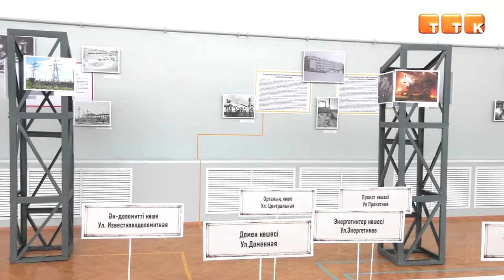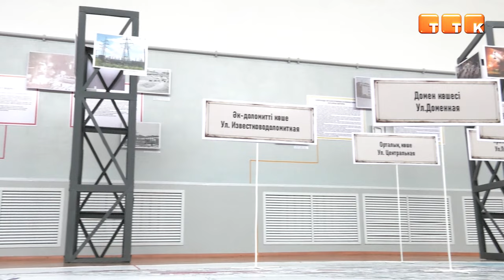Город в городе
В Темиртау в честь празднования Дня металлурга в историко-краеведческом музее открылась уникальная выставка, рассказывающая об истории и развитии одного из крупнейших металлургических комбинатов страны.

Каждое третье воскресенье июля с стране отмечают свой профессиональный праздник люди, чей труд связан с производством металла. Предприятия по выплавке металлов расположены в разных регионах страны, но родиной чёрной металлургии по праву считается город Темиртау. В преддверии Дня металлурга в историко-краеведческом музее открылась экспозиция «Город в городе».

За счёт простых текстов, цветового решения и технического размещения сотрудники музея постарались рассказать о сложной системе и истории Карагандинского металлургического комбината.

Ольга Шувалова, научный сотрудник историко-краеведческого музея г. Темиртау: «Экспозиция «Город в городе» получилась у нас многоуровневая. За основу мы взяли схему комбината. На ней мы отметили разными цветами основные объекты производств. Каждый цвет рассказывает о производстве. От схемы идут цветные полосы, которые приводят к стене, на которой у нас расположен второй уровень. Это названия производств и его структуры. Они тоже имеют соответствующий цвет. Также от схемы отходят цветные линии к металлическим столбам, на которых разместились фондовые фотографии, современные фотографии этих производств. Содержится текстовая информация и, конечно же, экспонаты».

Выставка помогает посетителям не только лучше понять схему и производственную цепочку комбината, но и узнать, как металлурги работали в первые годы становления предприятия.

Ольга Шувалова, научный сотрудник историко-краеведческого музея г. Темиртау: «Ещё в годы ВОВ здесь был построен Казахский передельный металлургический завод. И это стало предысторией появления комбината. И вот тогда первые металлурги, которые работали на этом заводе, у них ещё не было специальной одежды, как у наших металлургов, и сталевары пользовались очками, сделанными собственноручно. Эти очки датируются 1950-ым годом, сделаны для того, чтобы защитить глаза. Этот стенд у нас представляет как раз сталеплавильное производство. Не могли мы не сказать о мартене. Это очень важная веха в истории металлургии. Здесь представлена форм для взятия образцов для спектрального анализа.  Представлена каска сталевара. Относится она к 1980-ым годам».

Для города Темиртау данная выставка очень важна, так как она напоминает о значимости металлургического комбината для экономического и социального развития региона. Экспозиция будет доступна в течение месяца. Посетить её можно с понедельника по пятницу с 9:00 до 18:00 по адресу: проспект Металлургов, 28/4.